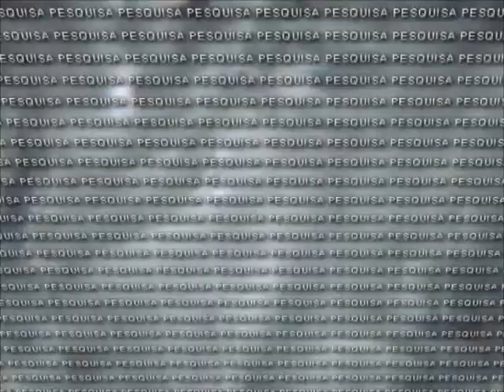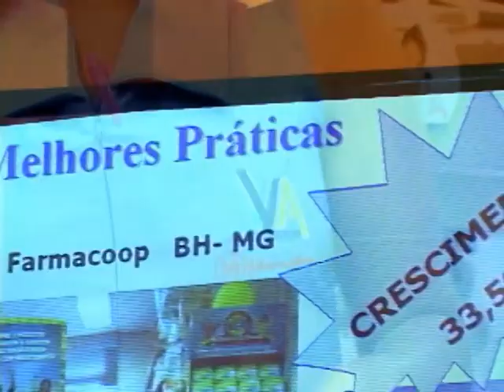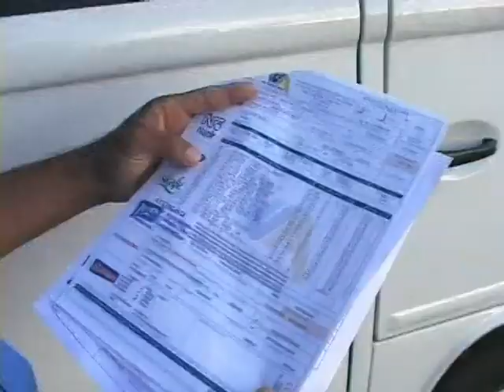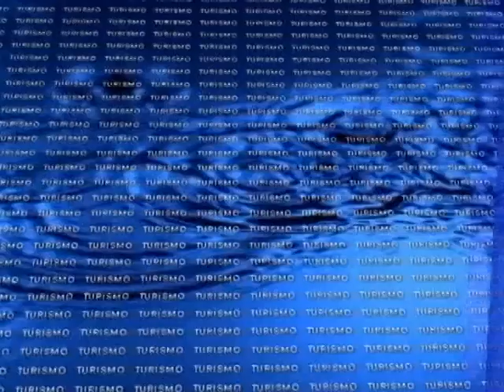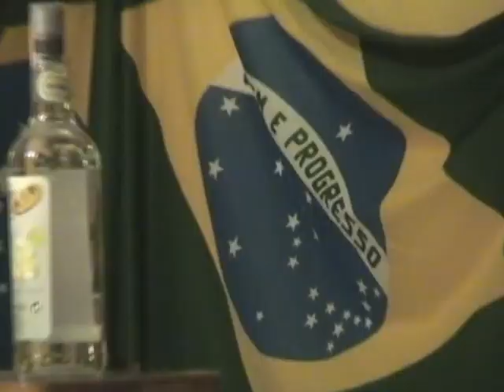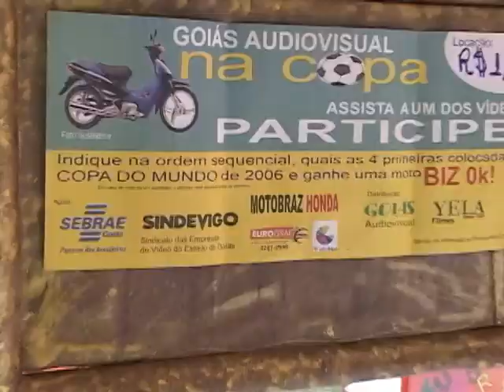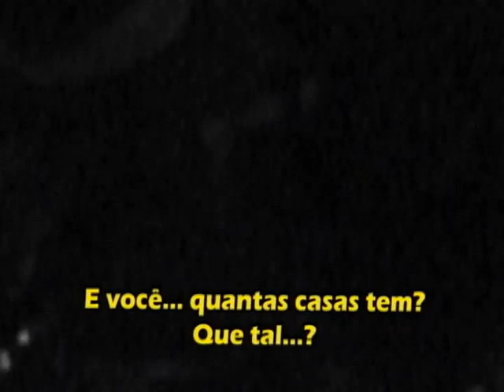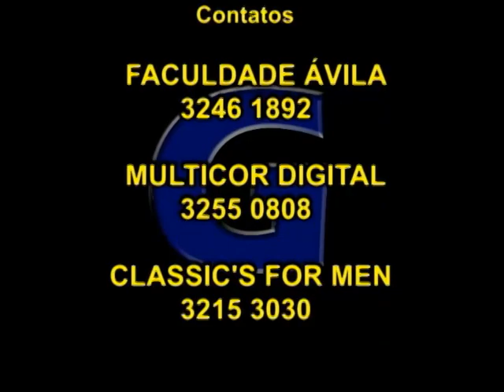Programa Gestor Episodio 24